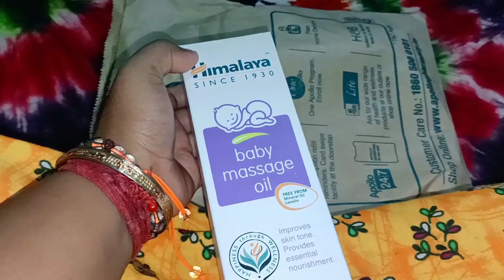সবাই এই ভাবেই আমার পাশে থাকো|RIYA AND RAJA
Jara amke vlobasa diye6o tader ank ank dhonnobad...
Instagram a follow koro